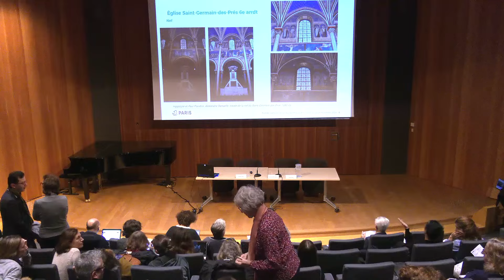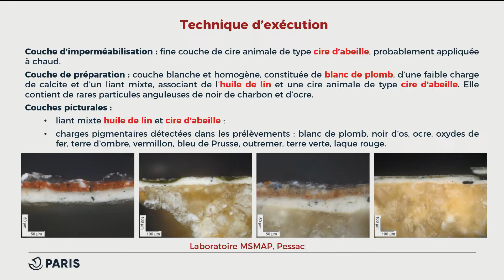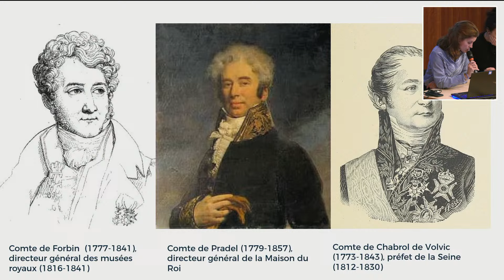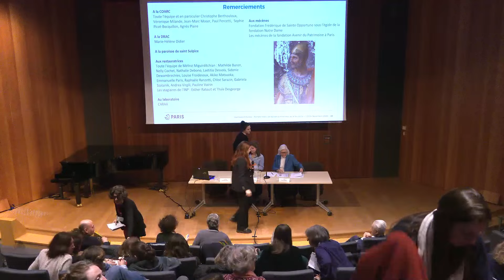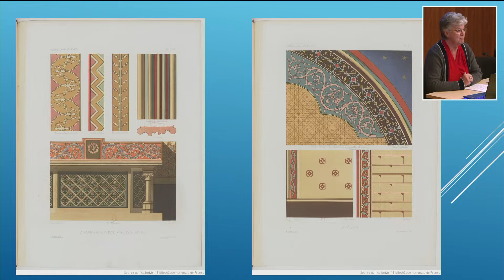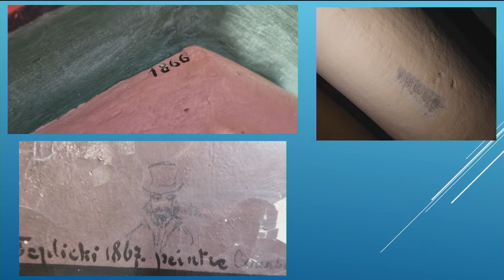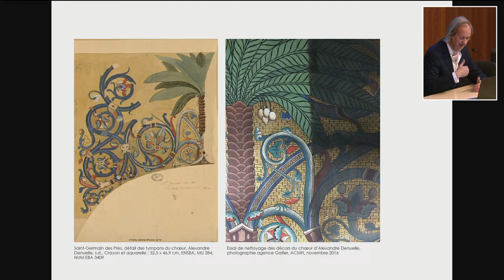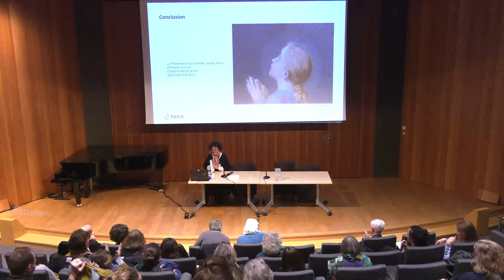Peindre dans les églises parisiennes au XIXe siècle : matinée d’études de la COARC du 24 novembre